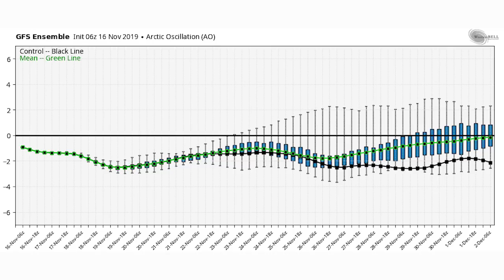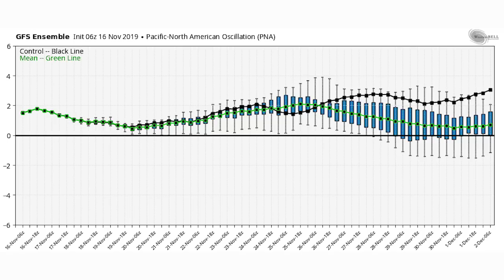Late November Pattern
In this video we go over the Late November Pattern or the Second Half of November Forecast Basically.

we go over mostly the Oscillations and what they entail like the Arctic Oscillation (AO) North Atlantic Oscillation (NAO) and the Pacific North American Oscillation (PNA).

We also take a look at the Day by Day Temperature forecast for November. As of right now things look very cold in the east through early December at least, but the later in the forecast you go, the less certain things get.